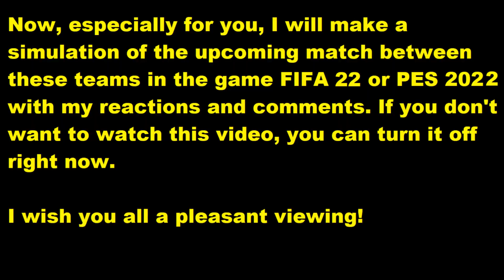Feyenoord vs Marseille My reactions and comments FIFA 22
This video will play Feyenoord vs Marseille reactions